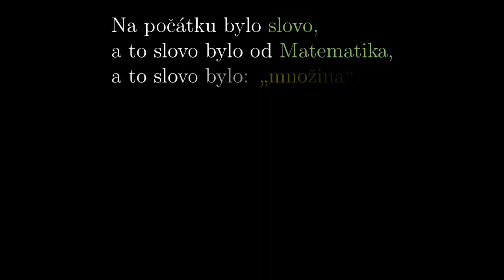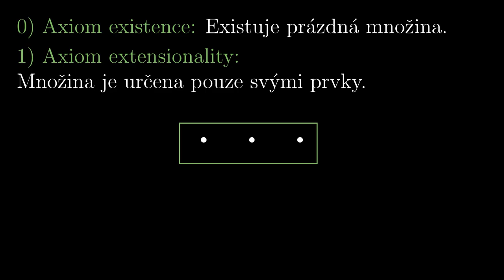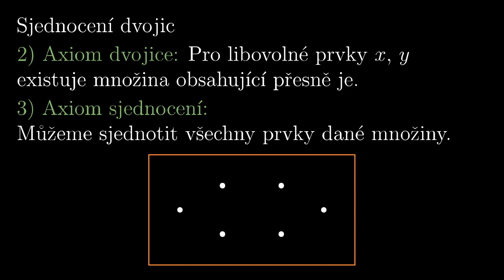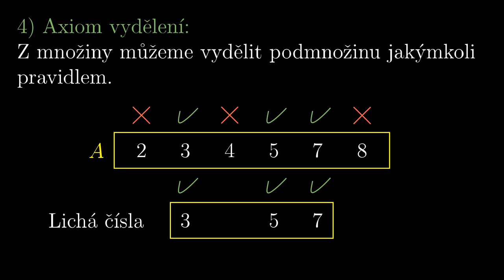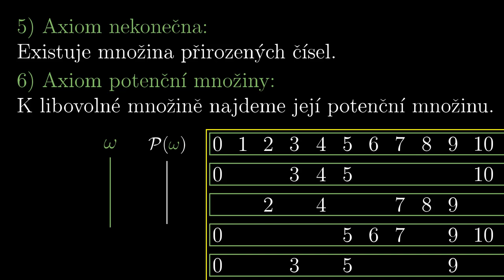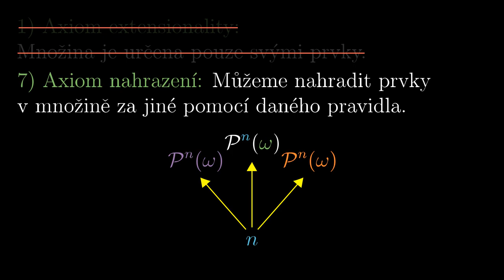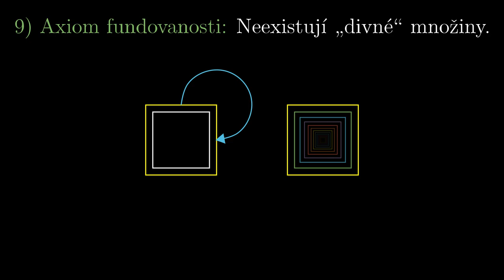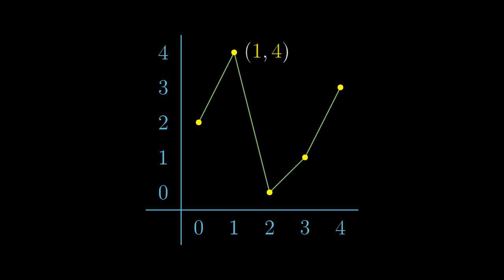Axiomy -- 9. Esence teorie množin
Video popisuje 10 axiomů teorie množin, na kterých stojí prakticky cela matematika.